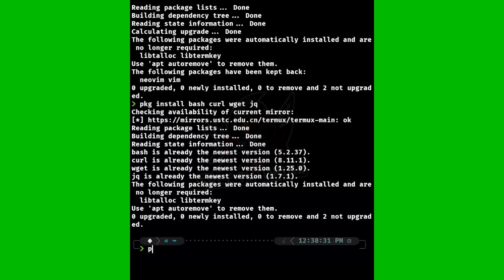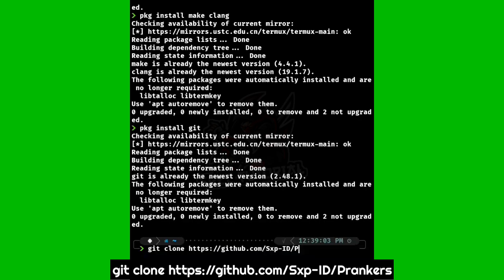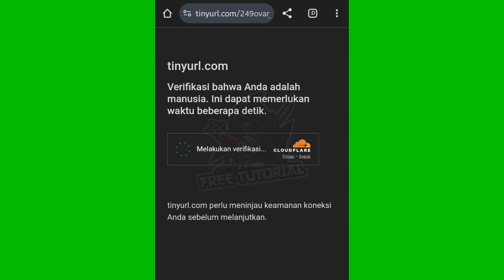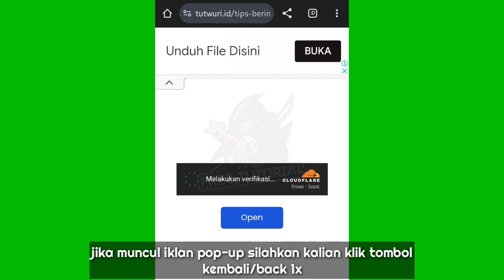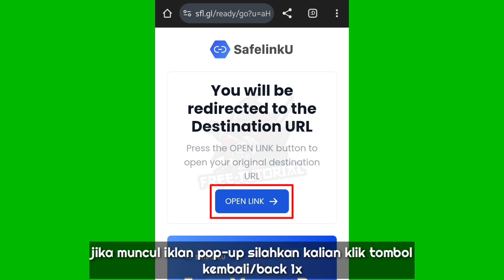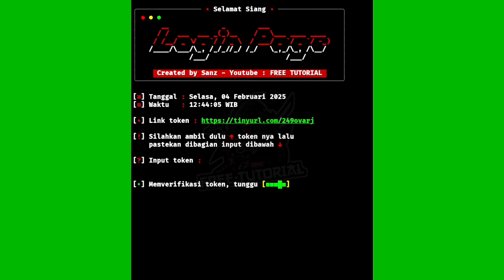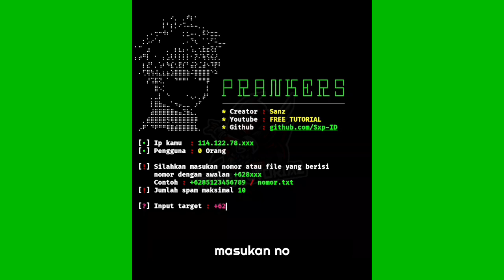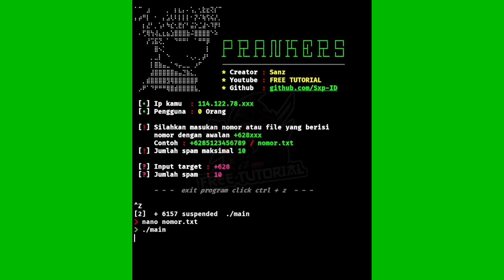FREE TUTORIAL - Cara Spam Sms, Call & Wa Menggunakan Termux Terbaru 2025 !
Hello Watsap Ngab. Divideo kali ini gw share tutorial cara prank spam sms, call & wa menggunakan aplikasi termux terbaru di jamin works 100%

📍 Baca Ngab..

📌 WARNING !